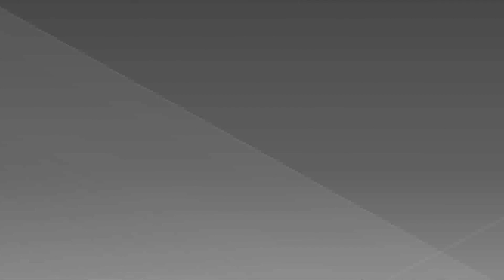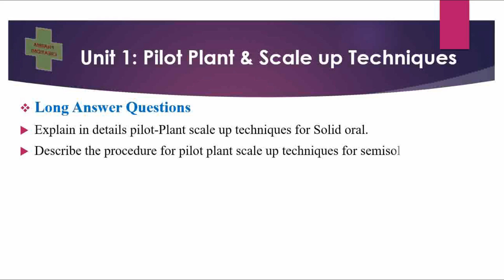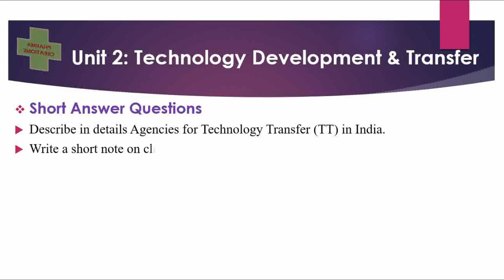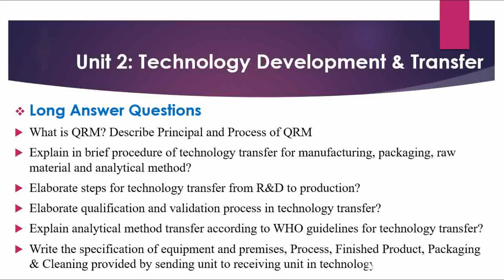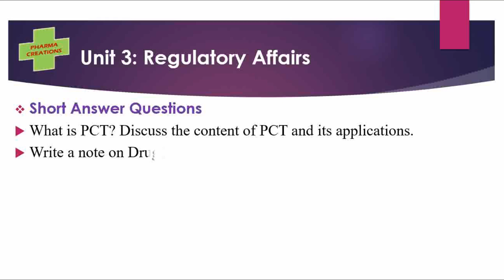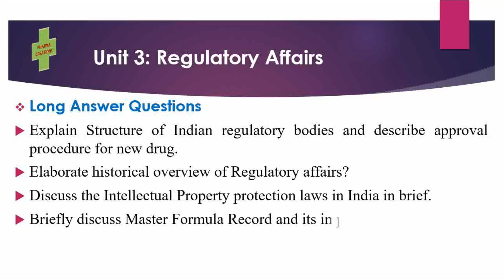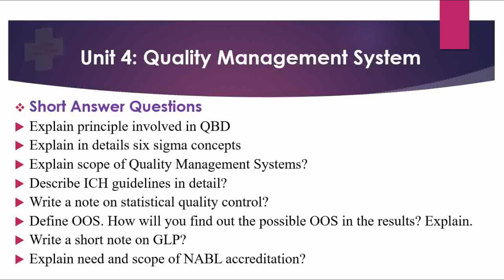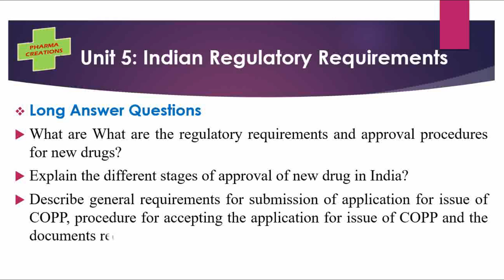DBATU: B.Pharm (Sem-VII) : Unit wise Question Bank on Industrial Pharmacy II (BP702T).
Dear Students,

In this video question Bank is given for subject Industrial Pharmacy II (BP702T)